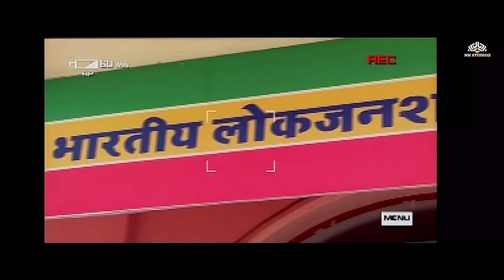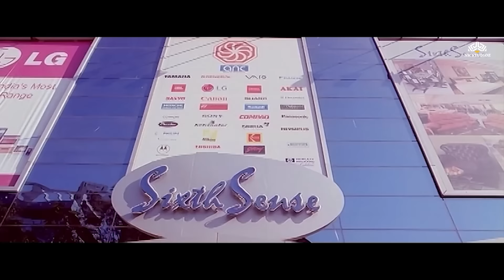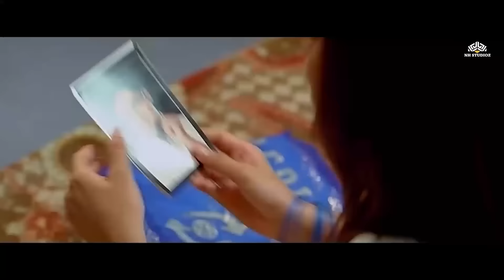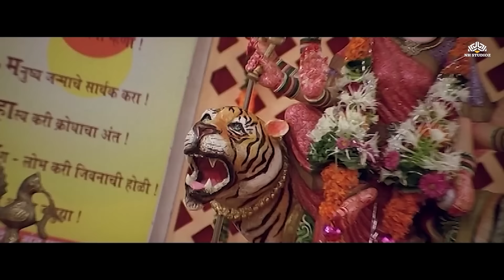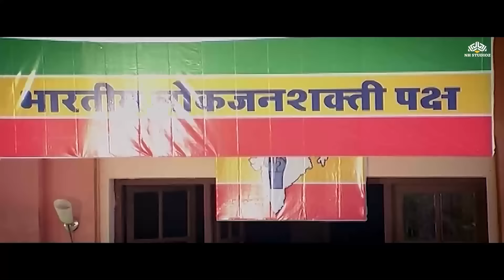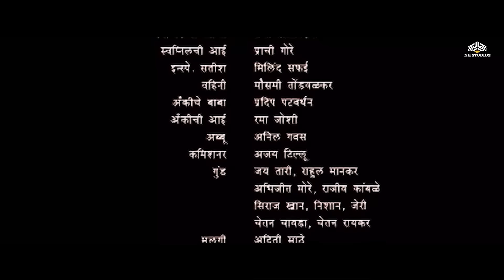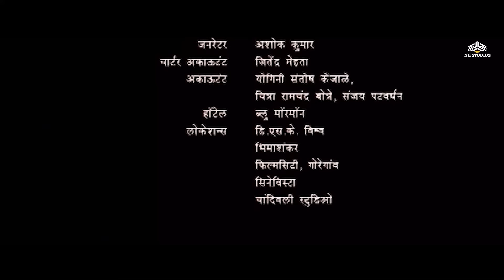टारगेट | TARGET | Latest Marathi Movie | Swapnil Joshi, Sanjay, Siddharth Jadhav, Ankush Choudhari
► Movie: Target
Directed by: Rajesh Kolan
Produced by: Jagdish Unecha
Starring: Swapnil Joshi, Sanjay Narvekar, Siddharth Jadhav, Ankush Choudhari, Smita Gondkar, Tajaswini Pandit & Mansi Naik

Enjoy Marathi Full Movies starring your favorite stars like Ashok Saraf, Laxmikant Berde, Alka Kubal, Ravindra Mahajani, Ranjana, and more on NH GOLDEN PLAZA